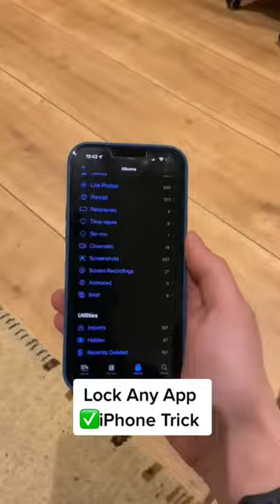Requisites for the new iPhone 14 - Try not to laugh 🐾🐾